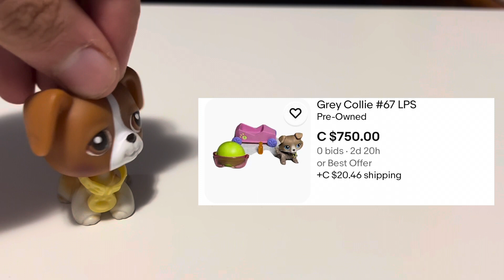The WORST LPS Listings On eBay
Today we look at well... some very bad Littlest Pet Shop eBay listings.